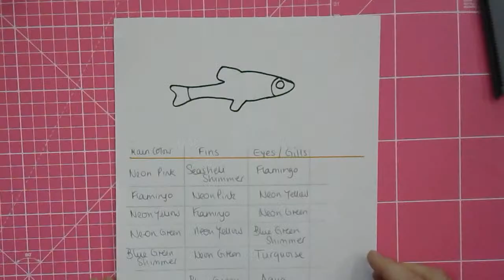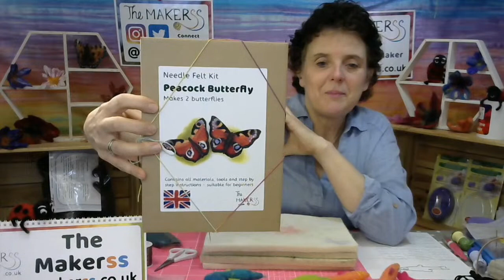Make Needle Felted Little Fishies - Makerss Make-Along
**   CLICK "SHOW MORE" FOR MATERIALS LIST!   **
Make-Along with The Makerss with this easy fun project to create a school of Little Fishies!  We've used bright zesty colours but you can adapt to suit - why not create a garland of them to decorate your kitchen or bathroom?  You can craft along if you like...

Per fish you will need:

- 3g of your chosen main colour wool batts
- a wisp EACH of 2 contrasting colour wool batts
- 10x5cm piece of Water Soluble Paper
- pencil
- felting needle
- felting mat
- 7-Needle Multi Tool & Brush Mat (optional)
- scissors
- bowl of warm water
- thread to hang them into a garland (optional)

Our NEW Exotic Wool Mix is PERFECT for this project - there's enough wool in there to make 24 fishies... or of course, why not use it to also create other bright summer felties too!